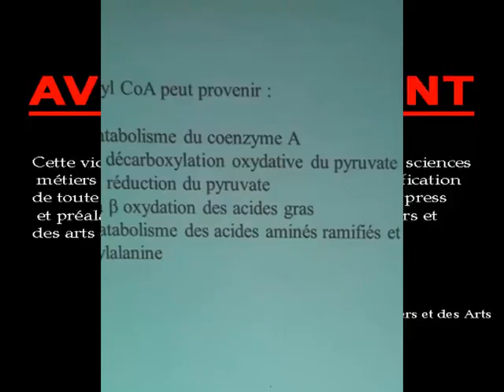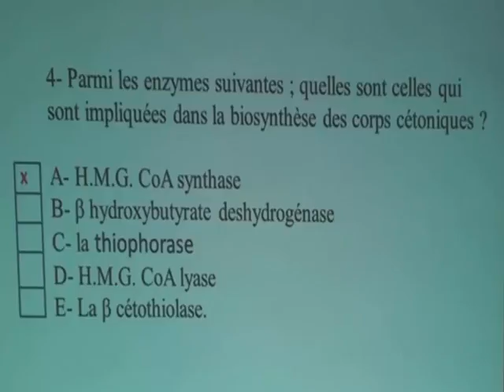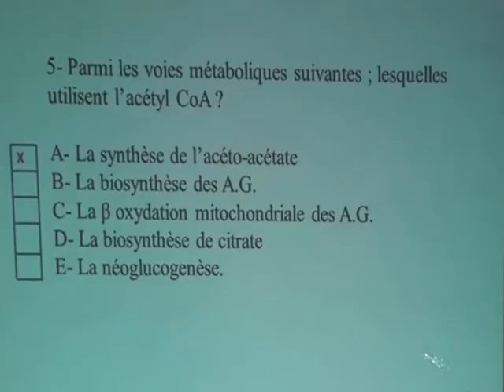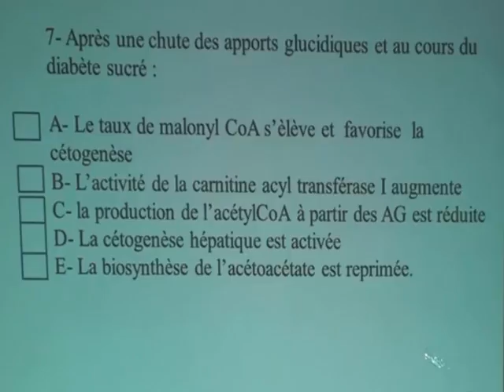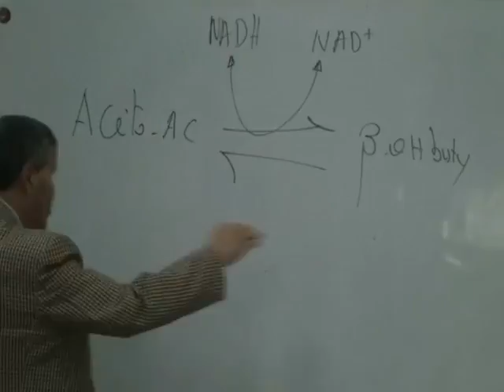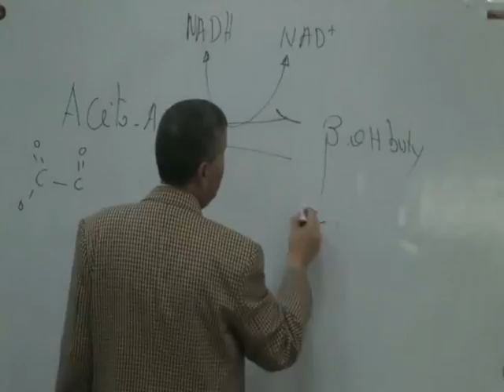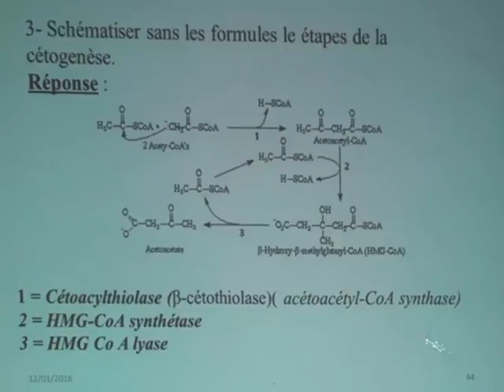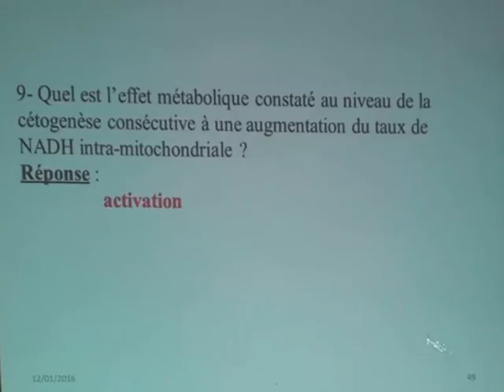PHYSIPATHOLOGIE DE LA CETOGENESE PARTIE 3